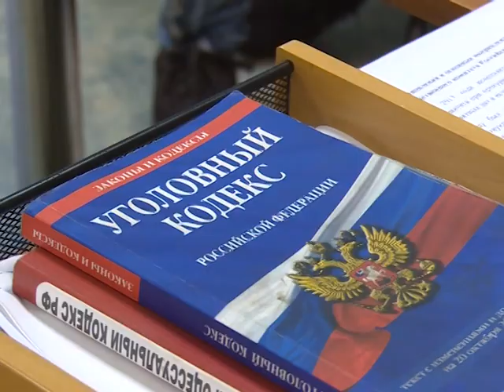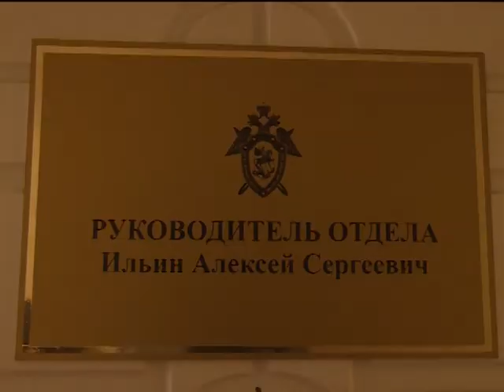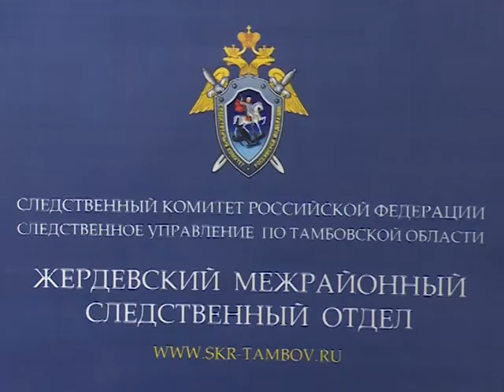Жердевский межрайонный СО